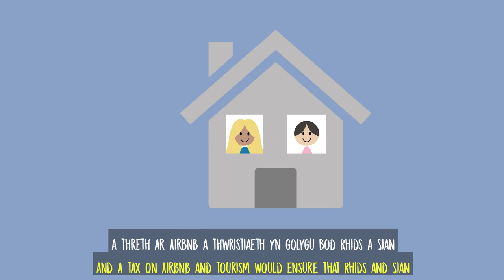Mwy Na Miliwn - Dinasyddiaeth Gymraeg i Bawb | More than a Million — Welsh Language Citizenship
We would like to invite the people of Wales, regardless of their ability to speak Welsh, to join us in the campaign for the language and realise our  vision for 'More Than a Million' Welsh speakers.
Become a part of shaping the future of the Welsh language by joining Cymdeithas yr Iaith today